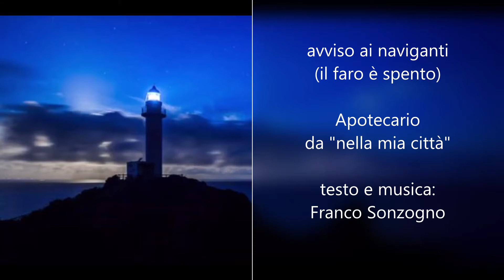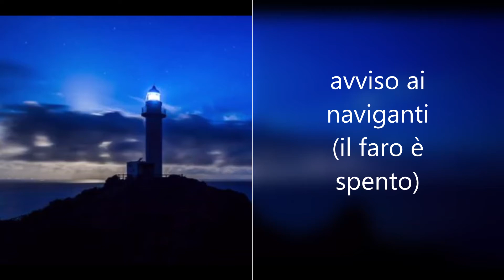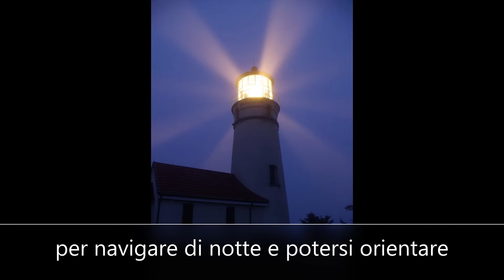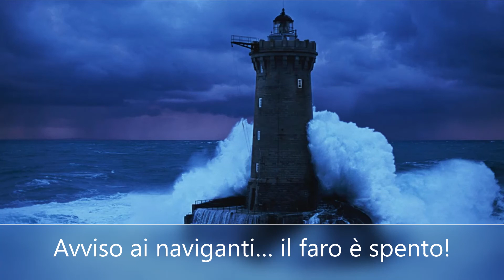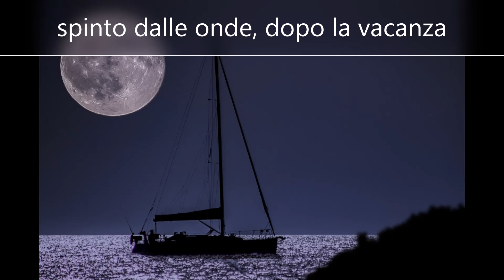375 avviso ai naviganti (il faro è spento)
Apotecario
da "nella mia città"